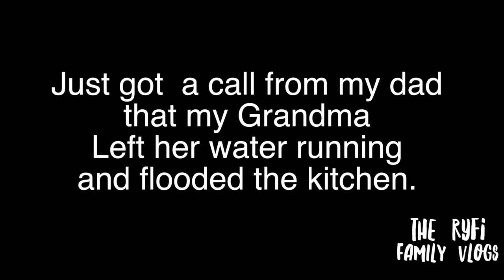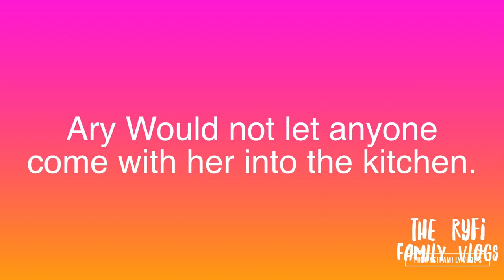Turtle Cookies! Grandma's house Flooded!!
Aryanna makes Teenage Mutant ninja turtle cookies over grandmas, then great grandmas house floods!!!